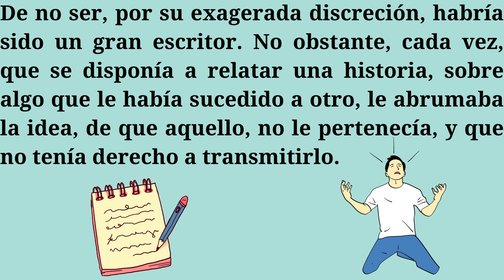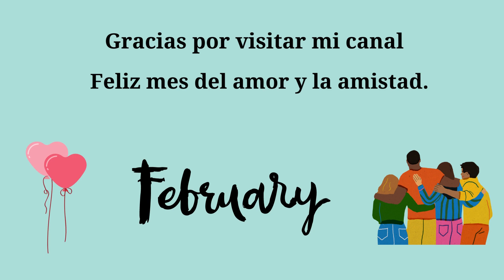El plagiario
Un cuento breve, que participó en el concurso Julio Verne.

Algunos dicen, que la escritura enamora, la escritura apasiona, la escritura desespera. Y, si algo enseña, esta forma de crear, es la capacidad, para desarrollar la imaginación, la paciencia, la constancia, y el respeto.

“Escribir es la manera más profunda de leer la vida”.  Francisco Umbral.

Gazapo: la palabra facilitaran no lleva acento ortográfico. Así se separa en sílabas: fa-ci-li-ta-ran, el acento es prosódico en la sílaba ta.